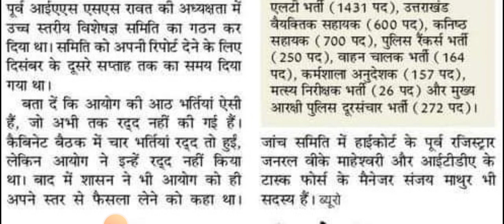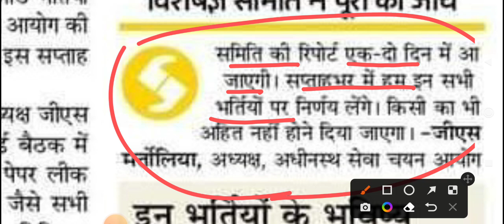08 बड़ी भर्तीयों के भविष्य पर फ़ैसला इस हफ़्ते ll UKSSSC Exam SCAM ll उत्तराखंड भर्ती घोटाला ll